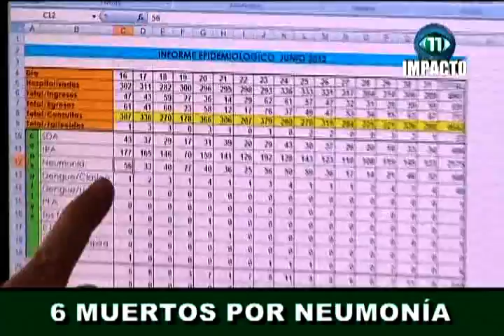Impacto 11, 18/01/16